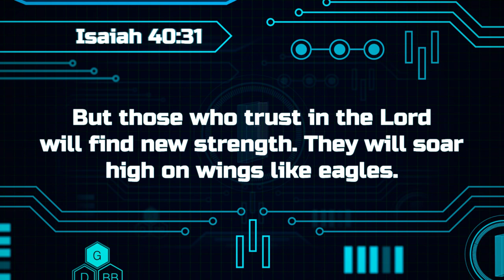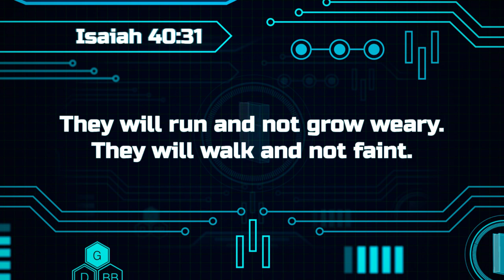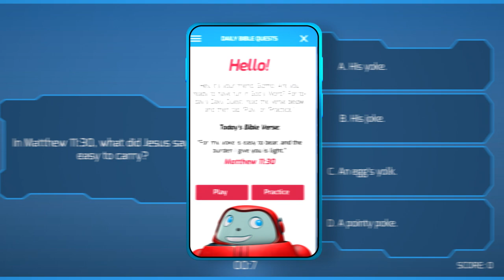Gizmo's Daily Bible Byte - 157 - Isaiah 40:31 - Soar!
Join Gizmo each day for fun and exciting Bible lessons! Today's SuperVerse is Isaiah 40:31 - Soar!